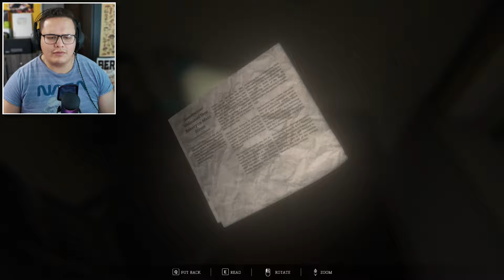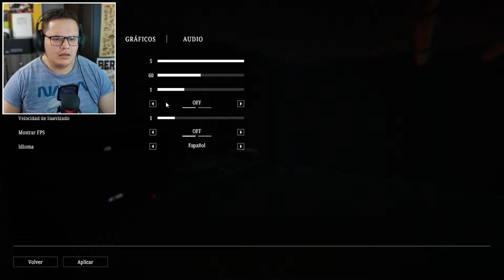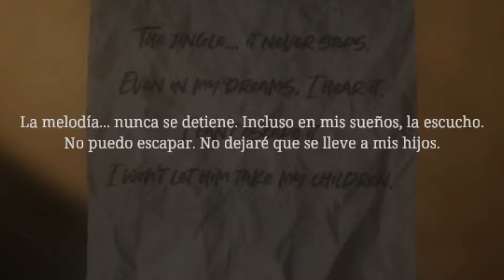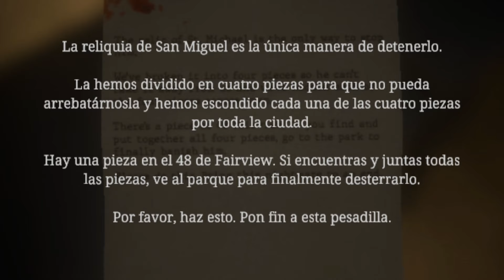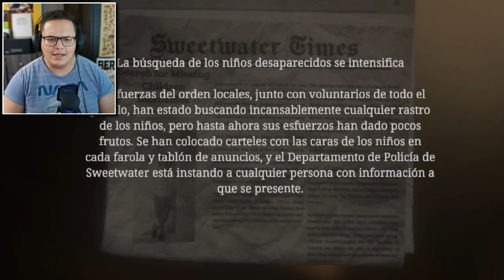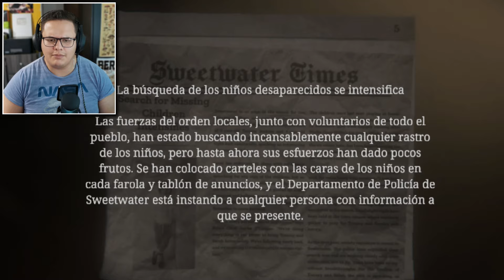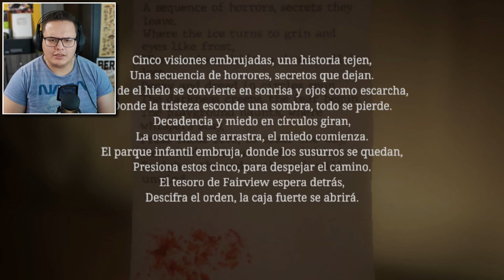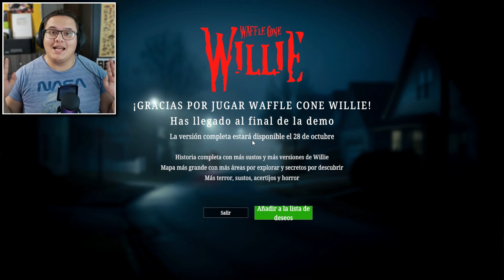CHOO CHOO CHARLES PERO CON UN CAMIÓN DE HELADOS TERRIBLE.. - Waffle Cone Willie Horror Game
no, este juego de horror fue una locura 😔

7w7 si quieres puedes apoyarme:

Fornite: PUNISTSWEET

Horror Game español Completo